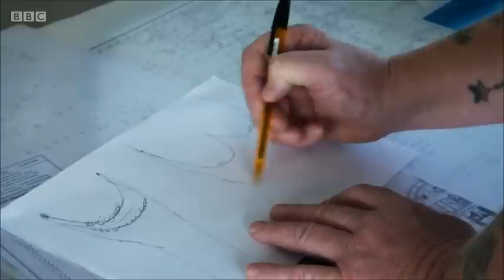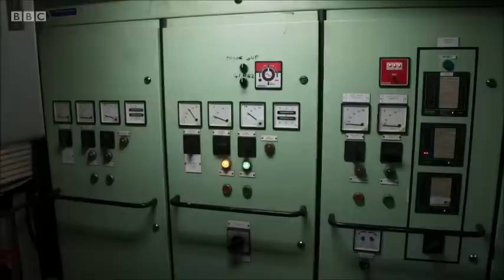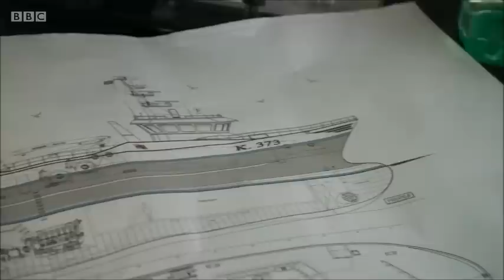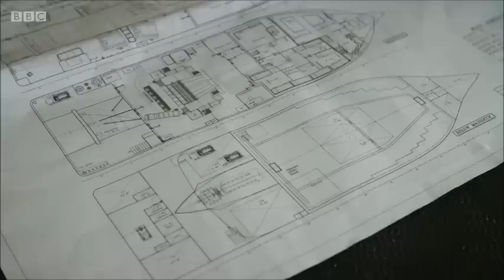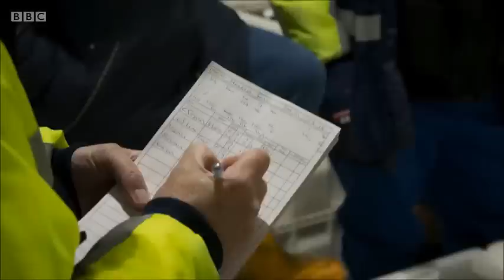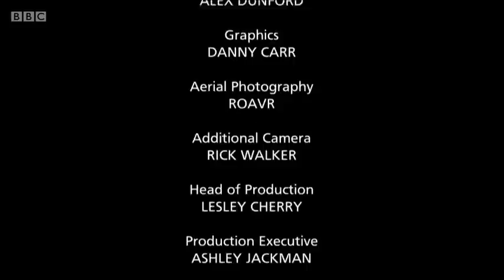Fish Town, Series 2, Episode 5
FishTown, Series 2, EPISODE 5

Take half an hour for an insight into the fishing industry in the NE of Scotland in Episode 3 of the BBC fishing documentary FishTown!

This Episode shows that there is reinvestment in new boats to take advantage of healthy stocks which should represent a bright future.

But this reinvestment is mainly confined to the bigger and company owned vessels due to the failed British FQA allocation system which has seen the right to quota consolidate to a few hands.

This has stifled new entrants who see little ability for career progression from deck to wheelhouse as the older generation managed.
There is a number of young, keen fishermen who can be the base from which Britain's industry can be rebuilt after being ravaged by the EUs Common Fisheries Policy (CFP).

To nurture this the government must take back control of all Britain's resources and hold these repatriated resources in a national pool. One that is allocated to all fishermen so youngsters can see that owning a boat means they can access quota.

We are fighting hard for our way of life and industry that can have such a bright future if government gets it right. We can be  a world leader in fishing, the equal of Norway, with flourishing coastal communities and a young generation who see a great career at sea.

To achieve this we must take back control of all out water and resources and rejuvenate our fishing to be a sustainable, multi-billion pound industry .

Our government MUST NOT trade away fishing a 2nd time by surrendering our greatest natural resource to hollow EU threats on trade in goods and financial services for continued exploitationary access to British waters.

The UK contributes 50% of the waters and 60% of the catches to the common EU pot but only receives 25% of the quotas.

British seafood is some of the finest and most in demand in the world - EU markets have high dependency on our seafood and will continue to post-Brexit.

The government must take back FULL control of ALL our waters and resources and use this freedom to implement bespoke British policy to husband our great resource as a national asset that can inject huge prosperity to rural coastal communities for generations to come.

Any future deals on fishing must be on a STRICTLY annual basis and ONLY when the UK receives a reciprocal value of fishing opportunities in return.

If the above happens we will be a normal, independent coastal state - the equal of Norway, Iceland and Faroe, with a multi-billion pound industry exporting high quality sustainable seafood globally.

Government must have the guts to stand firm that they won't sell out fishing for a trade deal. Something Boris Johnson said would be a "reprehensible" thing to do.

With British policy that - ends the cause of discards; tackles EU owned but UK registered Flagships; repatriates our resources; and ends shore based quota renting "Slipper Skippers", then we will see a rejuvenation to Peterhead, Fraserburgh, Macduff, Banff, Buckie (and all the communities in between)  to the boom towns they once were.